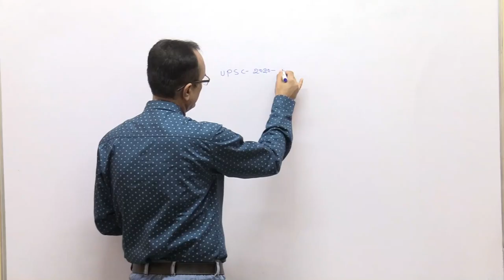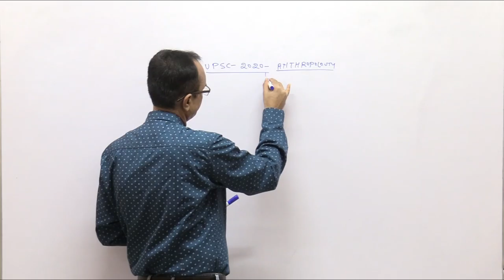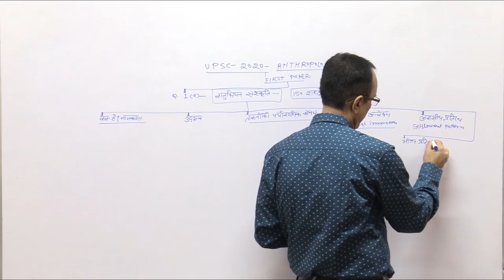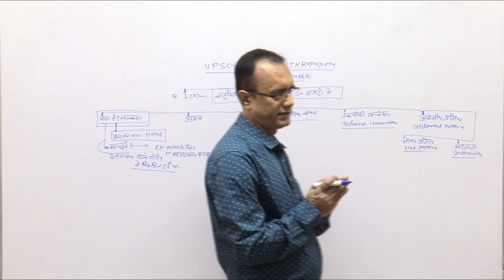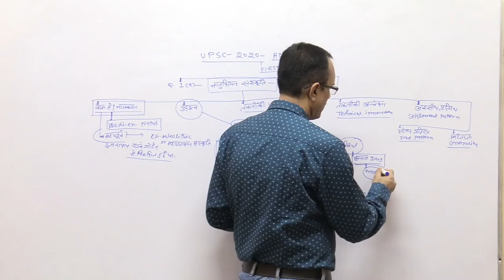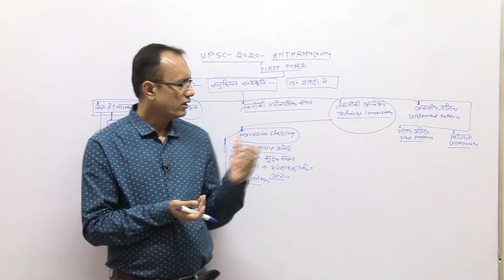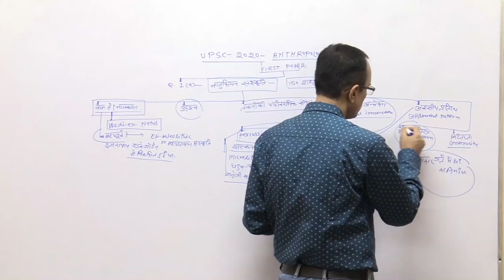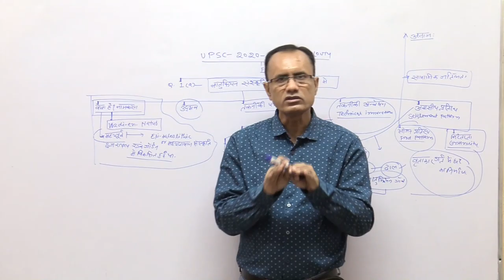UPSC ANTHROPOLOGY (HINDI)-NATUFIAN CULTURE(HINDI)-UPSC\(MAINS) 2020-QUESTION-ANSWER-KRISHNA KUMAR